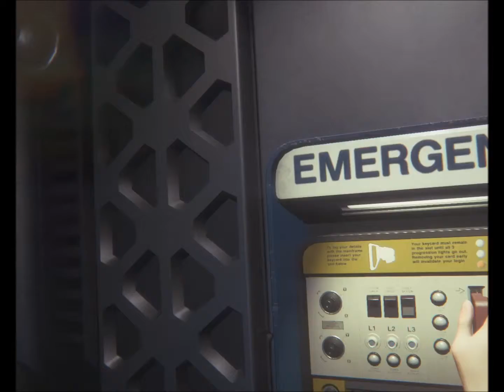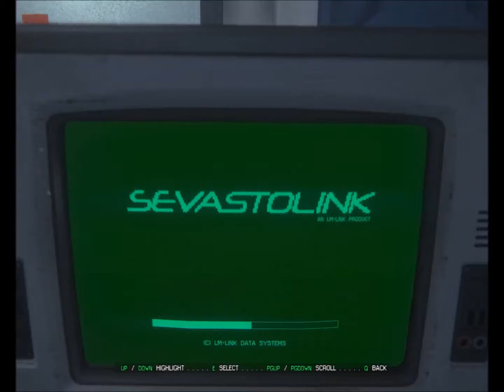Alien Isolation - Episode 2 - Settings menu.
My mum and I continue to explore space but get sidetracked by the complex place that is the settings menu.